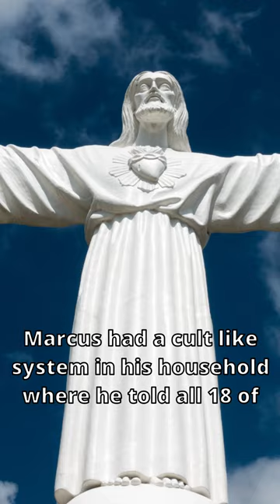He Murdered 9 Of His Kids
Marcus Wesson is the worst mass murderer in Fresno, California history.
Marcus shot 9 of his children...

Music

CO.AG Music - Forever